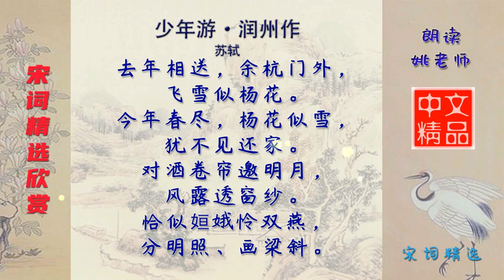少年游·润州作 宋代 苏轼